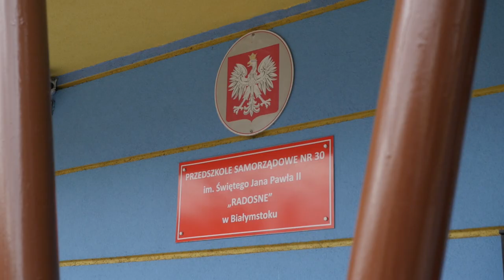Szpital Pluszowego Misia - IFMSA Białystok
Podziękowania dla Przedszkola Samorządowego NR 30 im. Św. JANA PAWŁA II za możliwość przeprowadzenia akcji.
Zdjęcia i montaż : Bartosz Korniejczyk